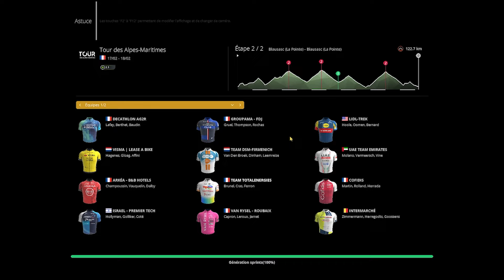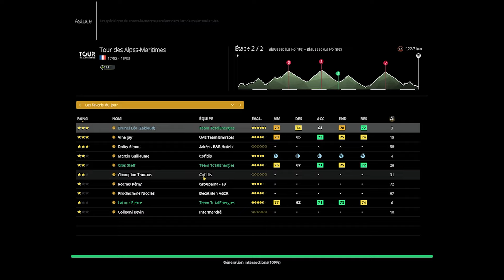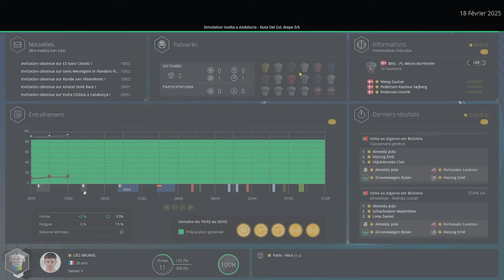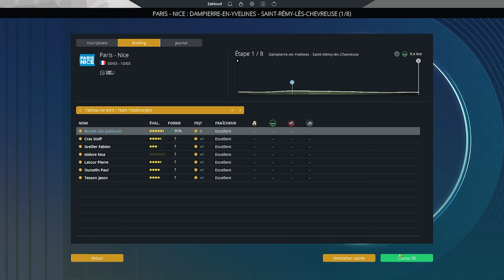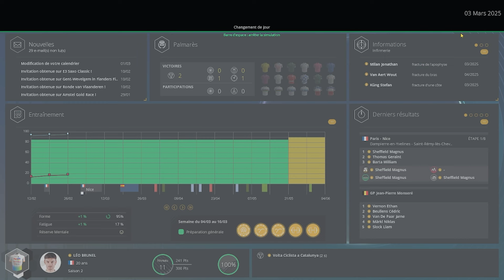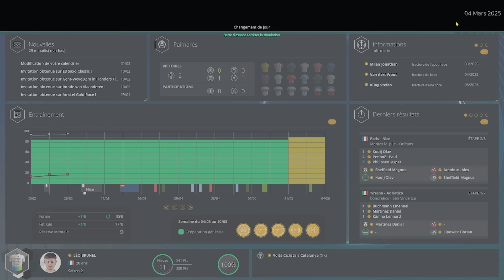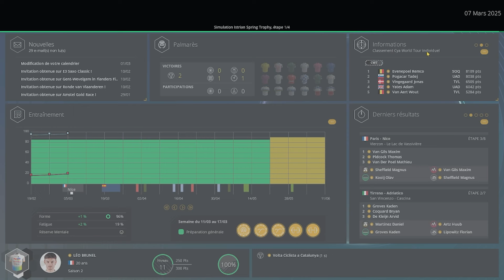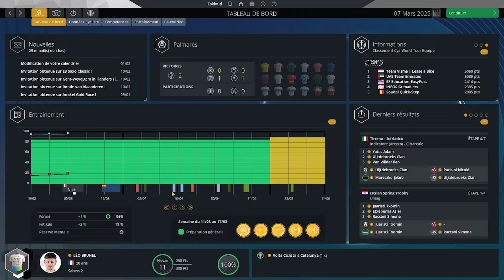PARIS-NICE (Partie 1) !!... Carrière Pro Cycling Manager 2024 #02